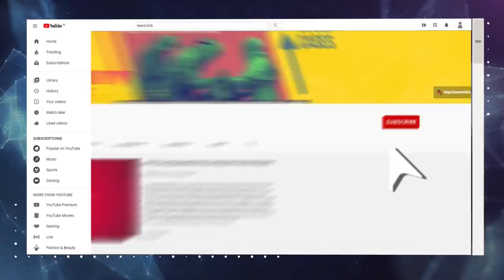सेंट्रल विस्टा प्रोजेक्ट को सुप्रीम कोर्ट की हरी झंडी के बावजूद सवाल बरक़रार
बहुमत आधारित एक फैसले में सुप्रीम कोर्ट ने सेंट्रल विस्टा पुनर्विकास प्रोजेक्ट को इजाज़त दे दी हैI इस प्रोजेक्ट के तहत संसद भवन का नए तरह से निर्माण होगा जो मौजूदा आकार से तीन गुना होगाI इसी विषय पर शहरी विकास मामलों के ज्ञाता और शिमला के पूर्व उप-मेयर तिकेंदर सिंह पंवार ने CPR में पॉलिसी रिसर्चर मधु मेनन और आर्किटेक्ट माधव रमण से खास बातचीत कीI